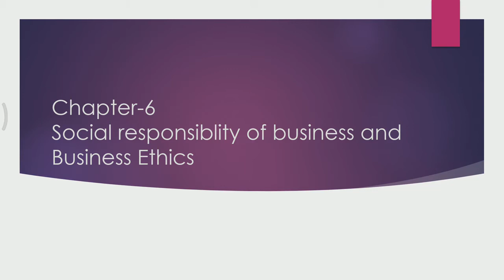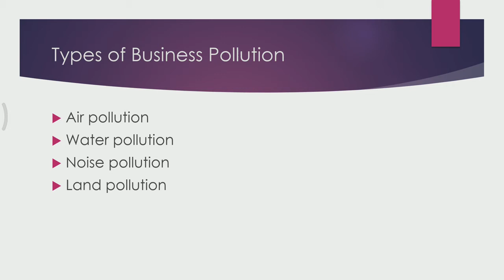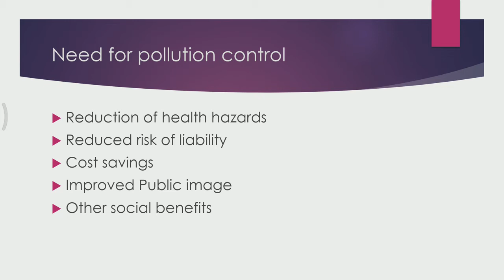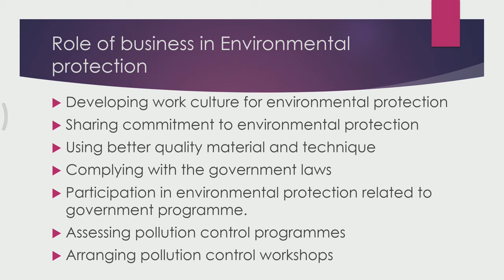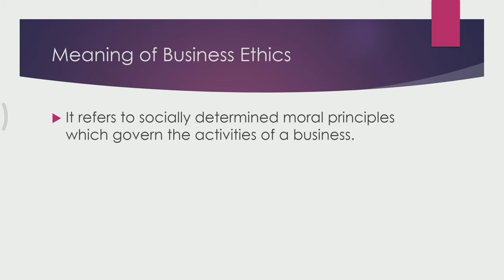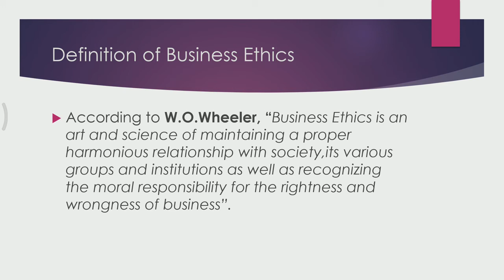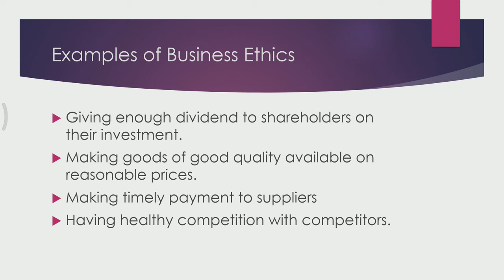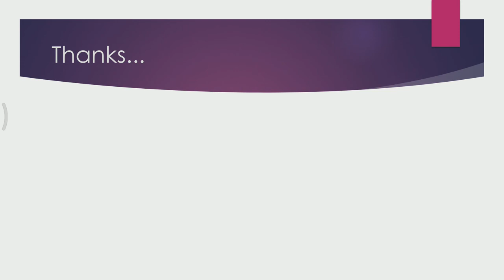Environmental protection and Business Ethics